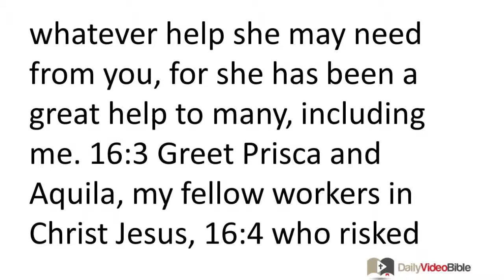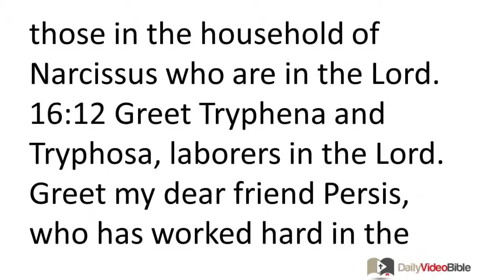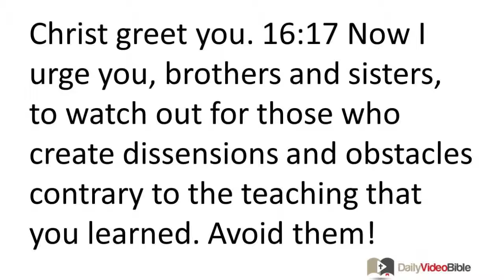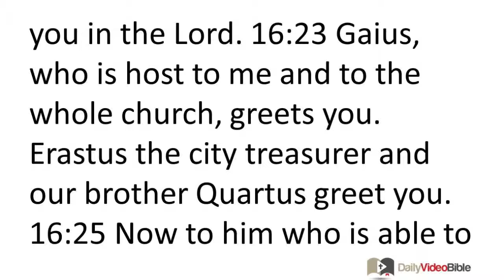June 3 Romans 16 New Testament for the Daily Video Bible DVB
Romans 16:1-27 - Personal Greetings
 16:1 Now I commend to you our sister Phoebe, who is a servant of the church in Cenchrea, 16:2 so that you may welcome her in the Lord in a way worthy of the saints and provide her with whatever help she may need from you, for she has been a great help to many, including me.
 16:3 Greet Prisca and Aquila, my fellow workers in Christ Jesus, 16:4 who risked their own necks for my life. Not only I, but all the churches of the Gentiles are grateful to them. 16:5 Also greet the church in their house. Greet my dear friend Epenetus, who was the first convert to Christ in the province of Asia. 16:6 Greet Mary, who has worked very hard for you. 16:7 Greet Andronicus and Junia, my compatriots and my fellow prisoners. They are well known to the apostles, and they were in Christ before me. 16:8 Greet Ampliatus, my dear friend in the Lord. 16:9 Greet Urbanus, our fellow worker in Christ, and my good friend Stachys. 16:10 Greet Apelles, who is approved in Christ. Greet those who belong to the household of Aristobulus. 16:11 Greet Herodion, my compatriot. Greet those in the household of Narcissus who are in the Lord. 16:12 Greet Tryphena and Tryphosa, laborers in the Lord. Greet my dear friend Persis, who has worked hard in the Lord. 16:13 Greet Rufus, chosen in the Lord, and his mother who was also a mother to me. 16:14 Greet Asyncritus, Phlegon, Hermes, Patrobas, Hermas, and the brothers and sisters with them. 16:15 Greet Philologus and Julia, Nereus and his sister, and Olympas, and all the believers who are with them. 16:16 Greet one another with a holy kiss. All the churches of Christ greet you.
 16:17 Now I urge you, brothers and sisters, to watch out for those who create dissensions and obstacles contrary to the teaching that you learned. Avoid them! 16:18 For these are the kind who do not serve our Lord Christ, but their own appetites. By their smooth talk and flattery they deceive the minds of the naive. 16:19 Your obedience is known to all and thus I rejoice over you. But I want you to be wise in what is good and innocent in what is evil. 16:20 The God of peace will quickly crush Satan under your feet. The grace of our Lord Jesus be with you.
 16:21 Timothy, my fellow worker, greets you; so do Lucius, Jason, and Sosipater, my compatriots. 16:22 I, Tertius, who am writing
 this letter, greet you in the Lord. 16:23 Gaius, who is host to me and to the whole church, greets you. Erastus the city treasurer and our brother Quartus greet you.
16:25 Now to him who is able to strengthen you according to my gospel and the proclamation of Jesus Christ, according to the revelation of the mystery that had been kept secret for long ages, 16:26 but now is disclosed, and through the prophetic scriptures has been made known to all the nations, according to the command of the eternal God, to bring about the obedience of faith -- 16:27 to the only wise God, through Jesus Christ, be glory forever! Amen.